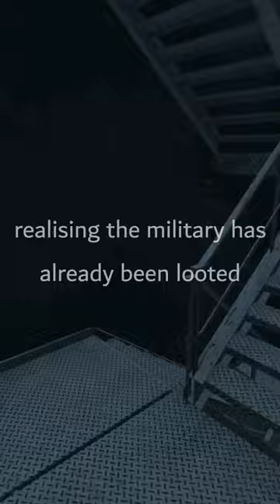1 in a 1,000,000 Find in DayZ